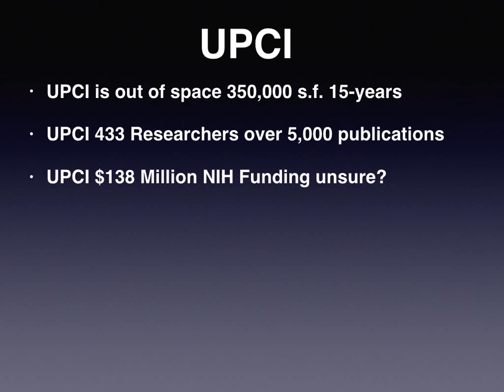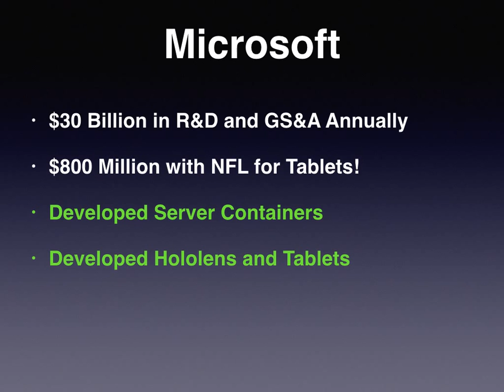PITT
Return space, increase productivity, all stakeholders win!